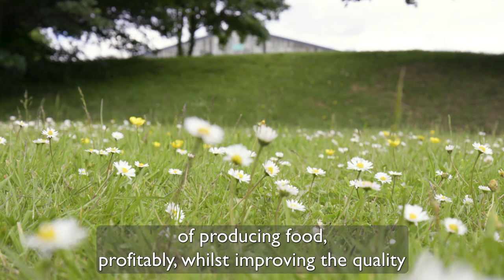Dalditch Farm - Clinton Devon Estates